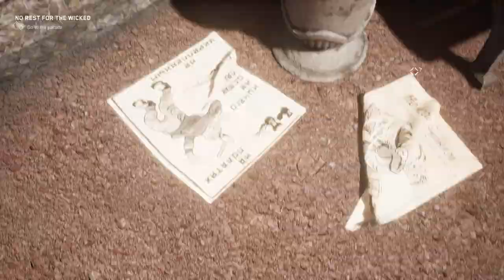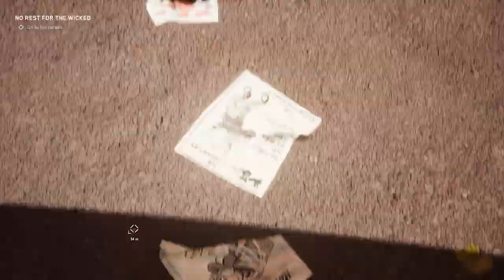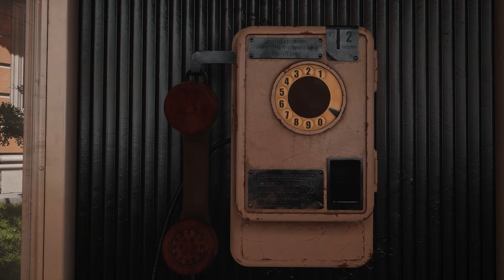Everbody's a Robot! | Atomic Heart Playthrough - Episode 2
In this episode, we make about as much progress as the first. Highlights include: Drinking a soda, making a prank call, and the musical synthy stylings of DJ Teknobot!